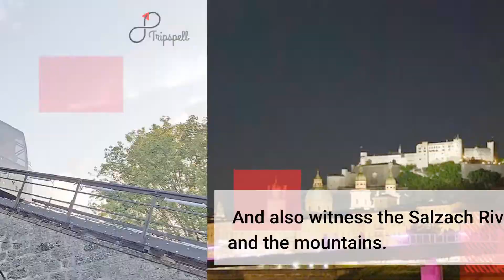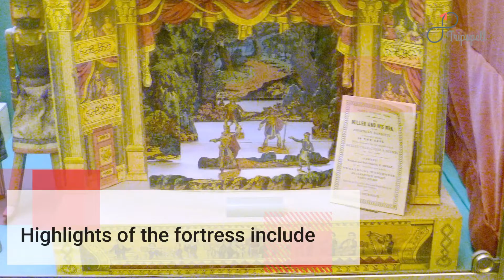Festung Hohensalzburg, Salzburg Guide What to do, When to visit, Cost | Tripspell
Festung Hohensalzburg is a cliff top palace presenting amazing view of the city, mountains and river. A must for nature lover.

Planning a Trip to Festung Hohensalzburg in Salzburg, Austria?

Get all your travel questions answered about Festung Hohensalzburg by visiting

Highlights of Festung Hohensalzburg include: Princely chambers, fortress museum, Marionette Museum, Museum of the Rainer Regiment.

Salzburg Fortress Concerts happens every Sunday at 11:45 a.m., musicians perform up in the aptly named “Trumpeter Tower”.

Festungsbahn, the funicular could be used to reach Festung Hohensalzburg.